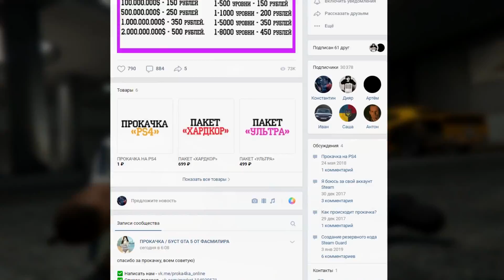Где найти 10 предметов реквизита в GTA Online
Где найти 10 предметов реквизита в GTA Online. Подготовил для вас видео-гайд по поиску всех 10 предметов реквизита, которые были украдены у Соломона Ричардса. На что обратить внимание и как быстрее собрать украденные предметы?